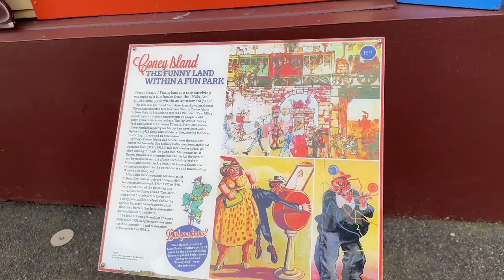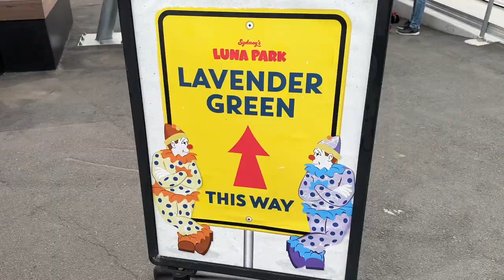Luna Park🎢🎡🏰🎠 Sydney Australia Travel vlog I Hair Raiser I Volare Rides I The sledgehammer🎢🎡